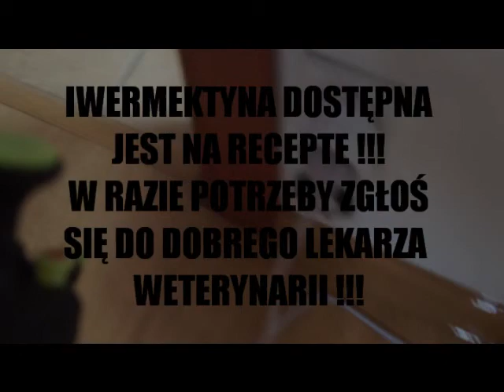IVERMECTIN Vol 1